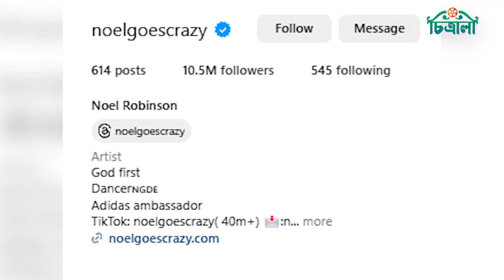ঢাকার পথে-ঘাটে সকলকে চমকে দিচ্ছেন জার্মান টিকটকার! | Noel Robinson | Tiktoker | Dhaka Tour | Dance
মাথায় ঝাঁকড়া চুলওয়ালা জার্মান টিকটকার নোয়েল রবিনসনকে ইদানীং দেখা যাচ্ছে ঢাকার সড়কে সড়কে। পুলিশ থেকে ফল বিক্রেতা চমকে দিচ্ছেন সকলকে।

Editor, Chitralee: Syeda Farzana Zaman Rumpa
Chitralee Team: Rahnama Haque, Nufsat Nadrun
Video Editor: Sabiha Afroz